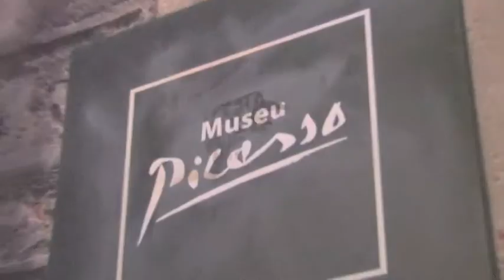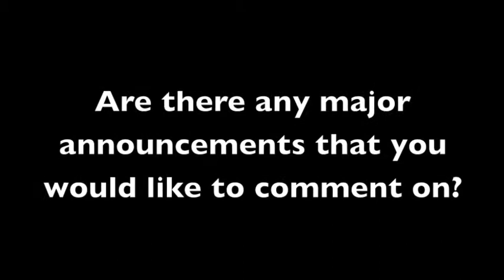Mark Curtis - Flirtomatic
MEF TV interviews Mark Curtis at MEF Connects MWC 2011.